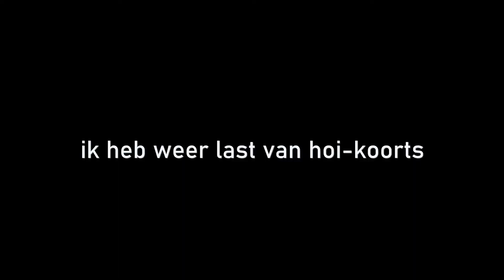mensen begroeten in het park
een oude kwaal speelt weer op